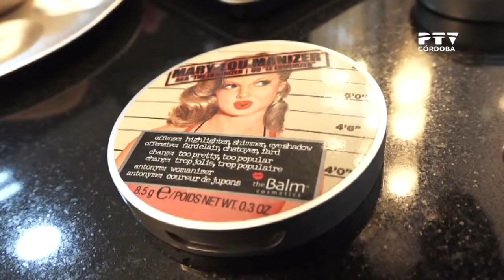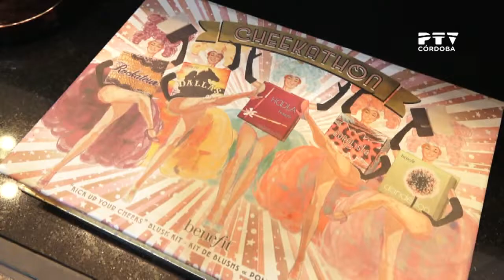Kit básico de maquillaje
Entrevista a M. Paz Luna, sobre el kit  básico de maquillaje
[«Con ellas», 21/05/2019. Un reportaje de Amparo P. Muñoz]